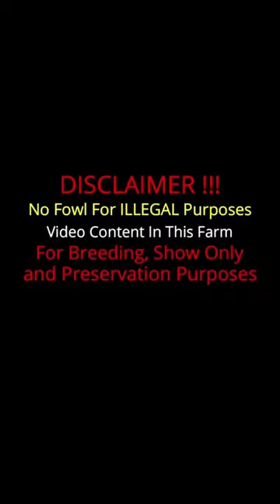Beautiful Spangled Sweater - Chris Copas KY Acres Gamefarm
KY Acres Gamefarm
Owner Chris Copas